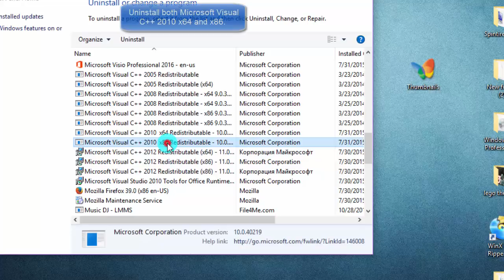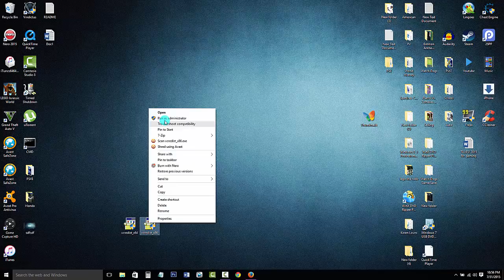How To Fix MSVCP100.dll Missing Error Working 100% Windows 7, 8, 8.1, and 10 (i Fix it!)